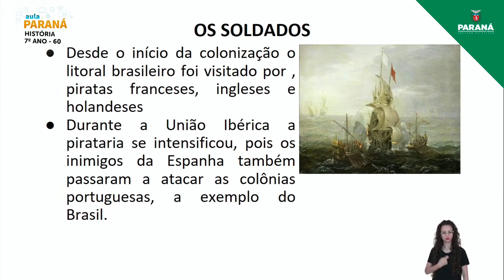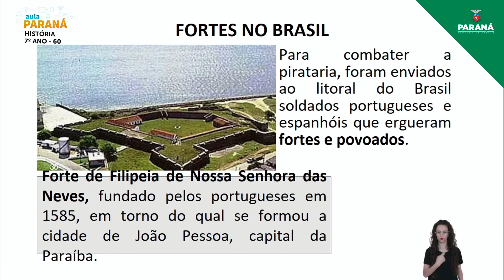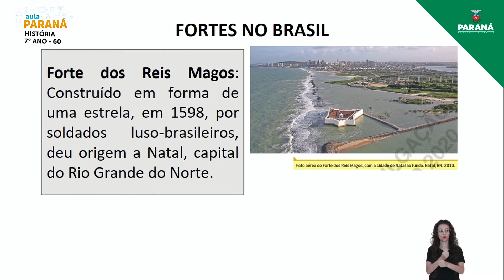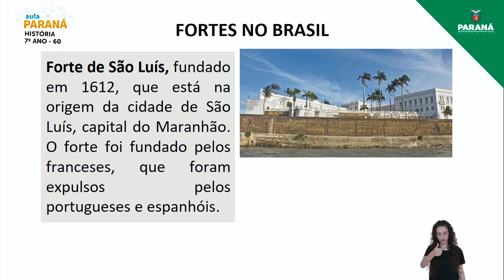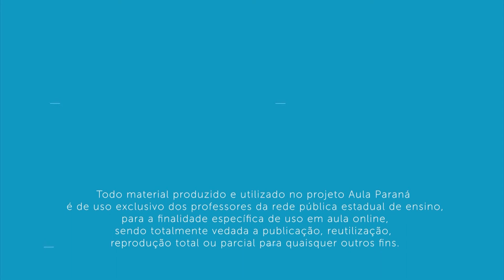2021 | Resumo da Aula | 7º Ano | História | Aula 60 - Bandeirantes, Jesuítas e a Criação de Gado:...